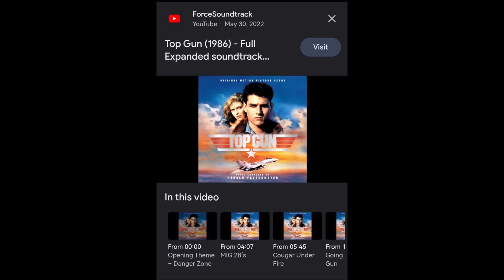Ice Plant Top Bloom 1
Ice Plant in Top Bloom Spectacular